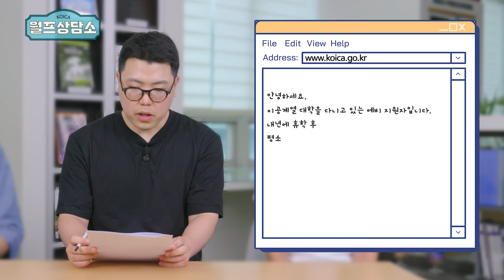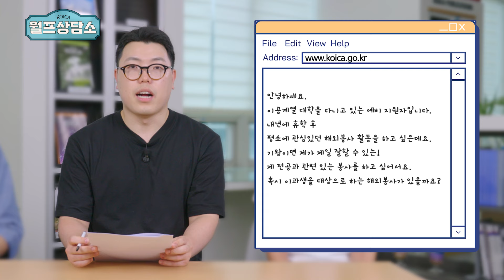"무조건 팀으로만 지원이 가능한가요?" 이공계 분야에서 봉사활동을 할 수 있다니 완전 럭키잖아🍀 [월프상담소] EP.4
드디어 정.식.오.픈.👍
해외봉사에 대한 모든 고민, 월프상담소로 모여라🤸‍♂️

과학 전 분야에서 참여 가능한~  WFK 과학기술지원단과
IT인재들의 방학 맞이 레벨업을 지원하는 WFK IT봉사단 담당자의
불꽃튀는 신경전❗

📍 00:00 인트로
📍 00:45 오늘의 사연은?
📍 01:22 WFK 과학기술지원단 소개
📍 01:43 WFK IT봉사단 소개
📍 02:10 두 프로그램의 파견기간은 얼마나 되나요?
📍 02:45 두 프로그램의 자격요건은 어떻게 되나요?
📍 03:23 두 프로그램의 자격요건은 어떻게 되나요?
📍 05:06 나에게 딱 맞는 WFK 봉사단 찾기
📍 05:34 마무리